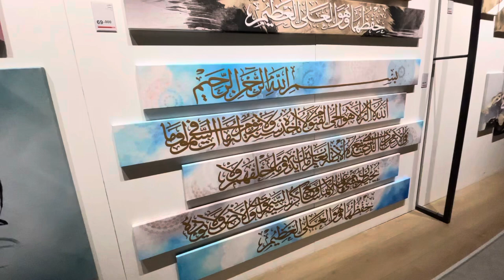THE WAREHOUSE MALL - Subahiya Ahmadi 🇰🇼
Dear Friends,
Assalamo Alaikum

Welcome once again to our YouTube channel &

Today 26th August 2023 Saturday |
Wish you a very Happy Saturday
Kuwait Travel Vlogs #137
This is The WAREHOUSE MALL of Kuwait - Ahmadi
Hope you guys are enjoying my vlogs 😊
About:
The Warehouse Kuwait is the country's first premium Mainstream destination. Blending the possibilities of contemporary architecture with a traditional streetscape feel, the 106,640 m2 project will include over 170 retail stores, vehicle showrooms, 7 movie theaters, and over 2,300 parking spaces.  Centrally located in one of Kuwait's most dynamic areas, the shopping center serves as one of the prime destinations in the Al-Ahmadi Governorate, easily accessible from the King Fahd Bin Abdul Aziz Highway and the Fahaheel Expressway. Strategically located in South Subahiya, visitors all across Kuwait can enjoy seamless and convenient access to the shopping destination.

Location:  The Warehouse Mall  { location mentioned }
Camera:    iPhone and 12 pro
Edit:           Capcut Video editor- { free tools }